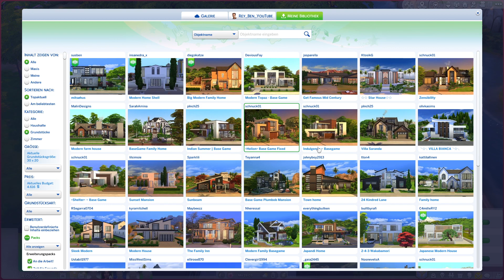"Was ist nur los mit den Sims?" - Die Sims 4 Let's Play #389